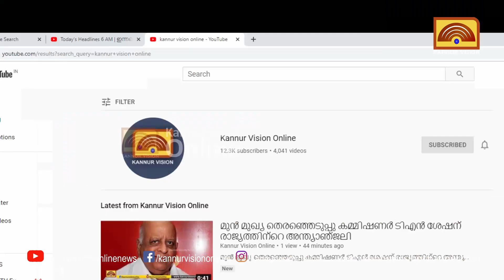വന്യജീവി ആക്രമണം തടയാന്‍ വയനാട് ജില്ലയില്‍ കമാന്‍ഡ് കണ്‍ട്രോള്‍ കേന്ദ്രം സ്ഥാപിക്കും